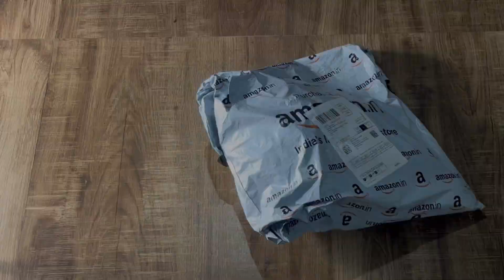Barkbusters Knuckle Guard for Himalayan | Modified Himalayan😍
Last video ta dekhecho ki na ,
Jodi na dekhe thako ,tahole dekhe aso.

 • PELLING যাওয়ার আগ...

Video ta valo lagle,

(New Moto Vlogging Setup)
GoPro Medis Mod
GoPro mic
GoPro Charger
Extra Battery
Watch:

 • Far Out - Chains ...